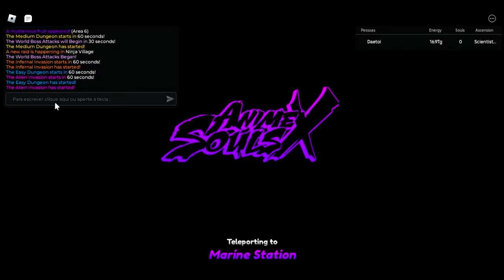Fui em Busca do Personagem Primordial de Doctor Stone no Anime Souls X e Falhei Totalmente!!!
vamos conferir e ver o quão forte ficamos nesse video